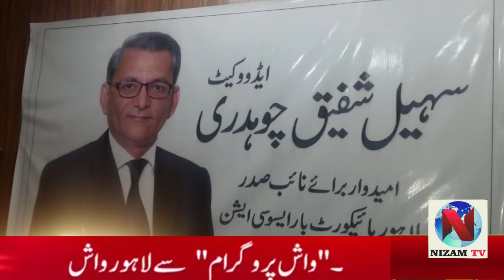Sohail Shafiq Chaudhry Candidate VP Lahore High Court Bar Election Campaign Successfully Continued -